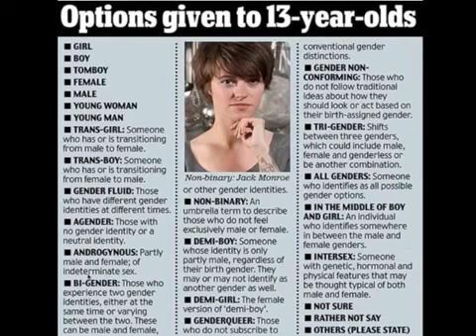Anti-illuminati Series: HOLLYWOOD WITCH/TRANSGENDER AGENDA EXPOSED!!